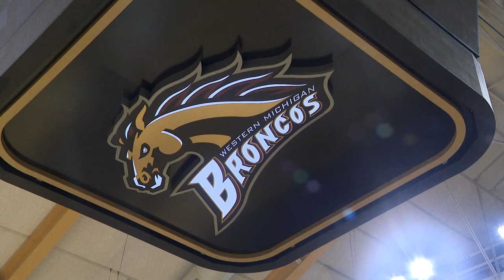Western Michigan University Men's Basketball Players Hit The Court With Beautiful Lives Project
The Beautiful Lives Project aims to give people with disabilities the opportunity to take part in activities they normally wouldn’t get the chance to.